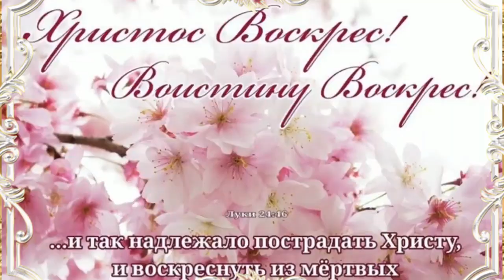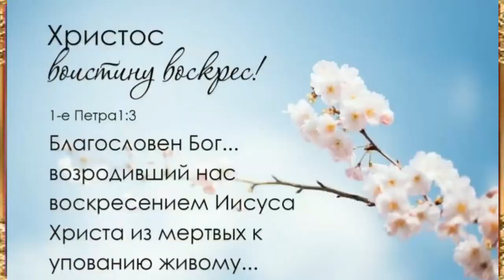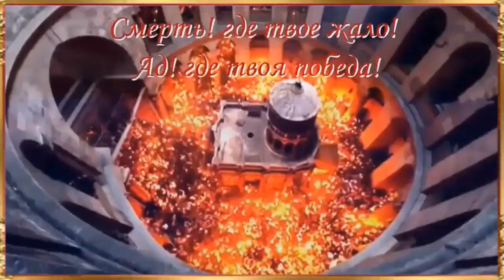Христос Воскресе! Светлое Воскресение Христово.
Христос Воскрес!
и мрачный попран ад…
И жизни смысл открылся – чист и ясен;
Гармонии Небес высокий лад,
Поет о том, что Божий мир –  прекрасен.

Христос Воскрес, и расступилась тьма.
И новые открылись рубежи.
И растворился вековой обман
В потоке Света, что зовется Жизнь.

Нам Горний мир Спаситель даровал
Распявши плоть Свою на крестном древе.
И нас на брачный пир к Себе призвал.
Да уподобимся же мудрым девам!
Христос Воскрес! Небес  прозрачна твердь
В багряных сполохах весеннего рассвета
Где твое жало, злая лгунья-смерть?
О аде злобный, где твоя победа?

@Музыка и вокал Татьяны Макаровой
@Видеомонтаж Татианы Лазаренко